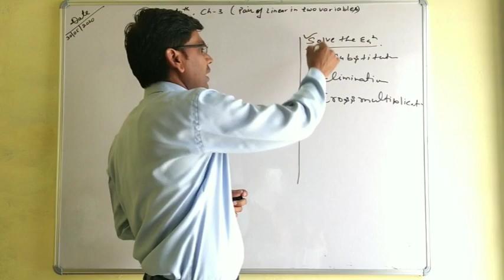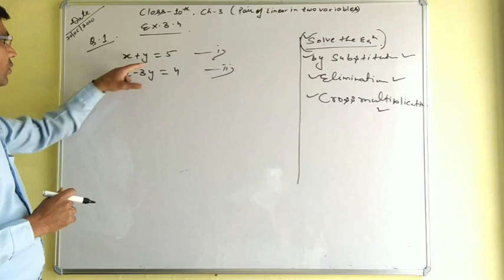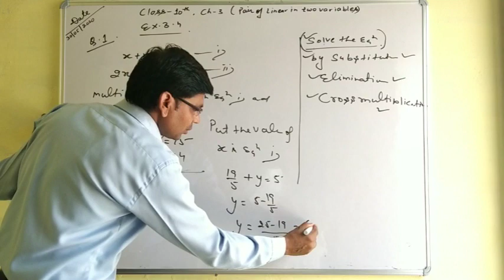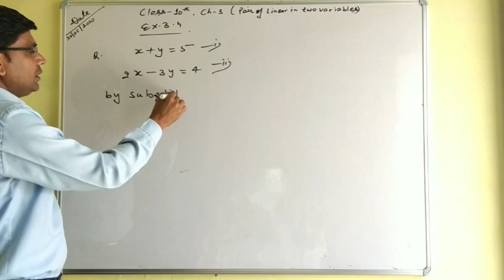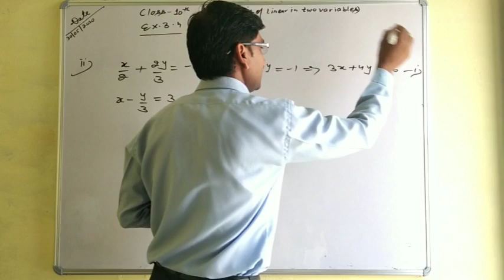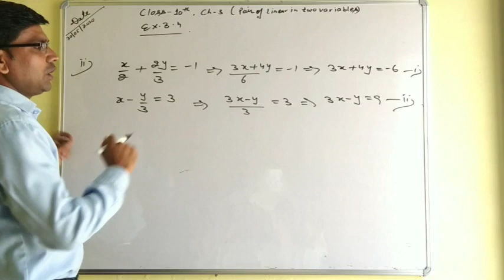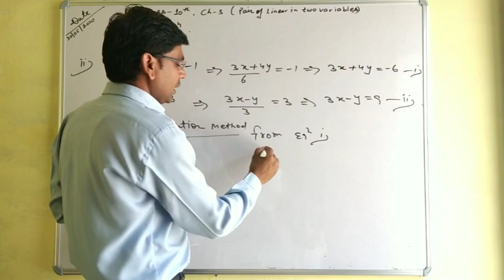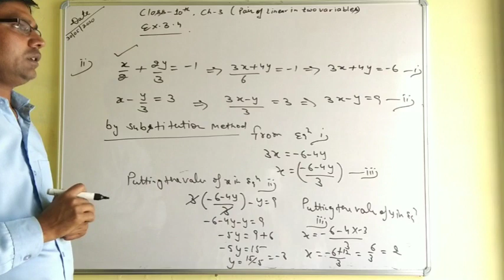Class 10th ch- 3 (Pair of linear equation in two variables) Ex 3.4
Mathematics by Devi sigh sir